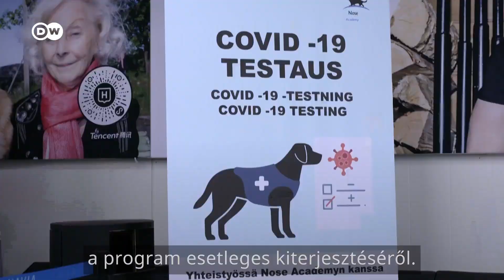Kiképzett kutyák éppúgy képesek kiszimatolni a koronavírus-fertőzést, ahogyan a kábítószert | 24.hu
Finn kutatók és kutyatrénerek egy csapata szerint a kiképzett kutyák ugyanúgy képesek kiszimatolni a koronavírus-fertőzést, ahogyan más betegségeket vagy a kábítószert. A Deutsche Welle stábja Helsinki repterére látogatott, ahol egy kísérleti projekt folyik: a kutyák által azonosított fertőzötteket orvosi tesztelés alá vetik, hogy megnézzék, mennyire pontos a kutyák szimata. Egyelőre úgy tűnik, a kutyák pontosan és korán érzik, ha valaki Covid-fertőzött.